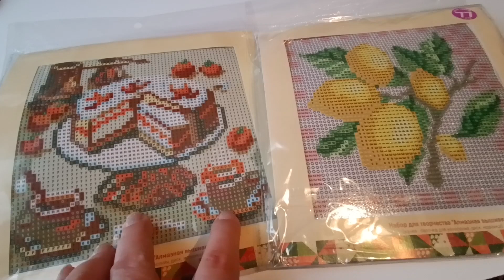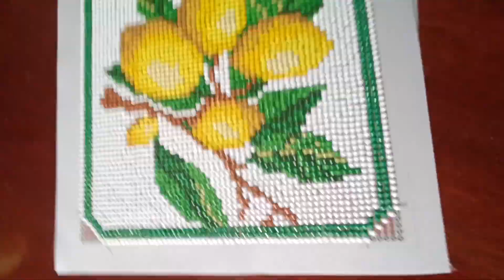Две картинки из Fix Price. От распаковки до подвески.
Купила две картинки в Фикс Прайс.
Показываю распаковку каждой картинки.
Рассказываю о трудностях в выкладке.
Мои замены в картинках.
Оформила на картон, дополнила фурнитурой.
Показываю результат.